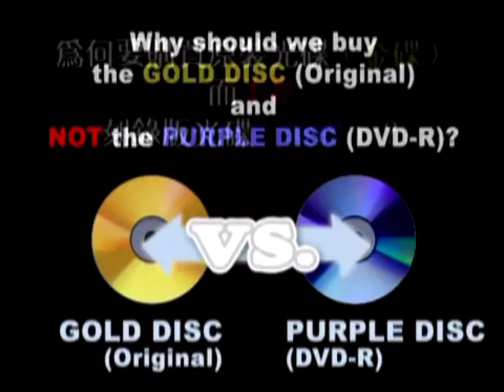No context 68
Only Asians know about the "anti-piracy" campaign, which is played on pirated DVDs.

Rated G. Made for everyone.